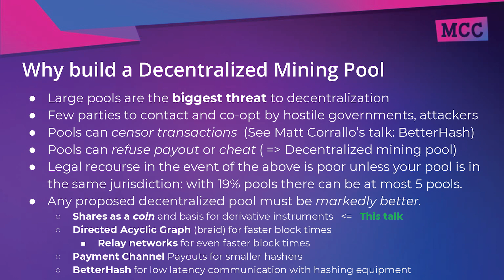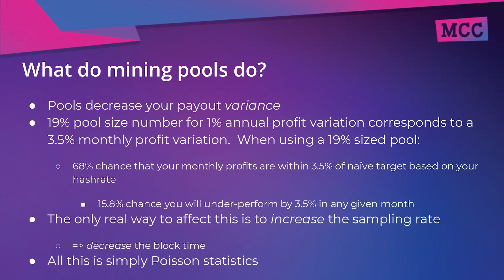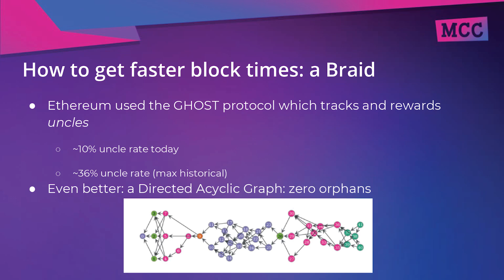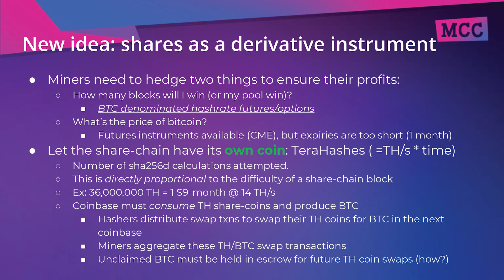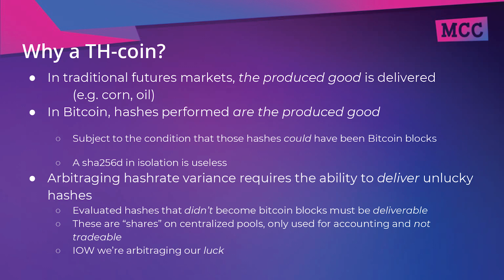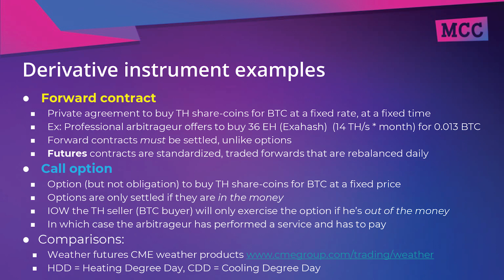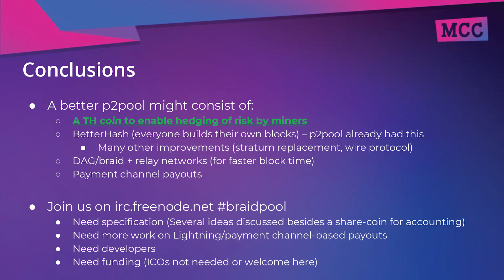MCC 2019: Bob McElrath - Decentralized Mining Pools for Bitcoin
Bob McElrath, Blockchain Architect at Fidelity Investments, talks about the concept of decentralized Bitcoin mining pools.